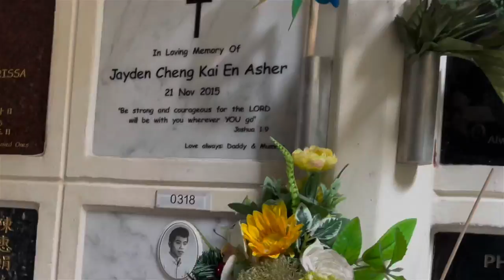Life of Riv Studio’s A Trip to Mandai Crematorium and Columbarium 2021 - Official Trailer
A Trip to Mandai Crematorium and Columbarium

A sequel to our most popular film to date, this film goes on a lighter, solemn tone as we prepare to mourn our loved ones who have passed on. Directed and written by the CEO of Life of Riv Studios, Riven Tay, and guest starring Wee Bin from Wimbly Lu Chocolates and our score composed by the Japanese pianist, Junichi Kamiyama. This motion picture serves as a guide, documentary or an insight to the virtue of filial piety and the Chinese custom of ancestor worship.

© Life of Riv Studios under Life of Riv Group